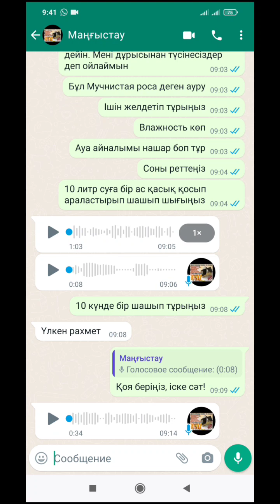Әлі айтқан ақыл кеңесіме ақша алып үйренбегесінбе кішкене ұялып жүрмін ақша алуға))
Бұл кісініде 0 ден бастап қиярды қалай өсіруді үйреткен едім (ТЕГІН)!